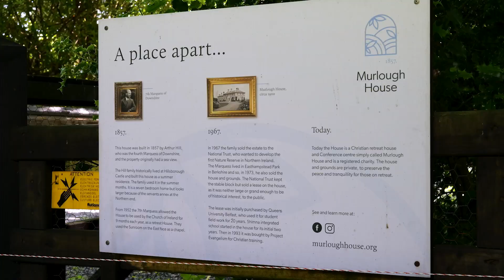Founding Governors - Shimna story